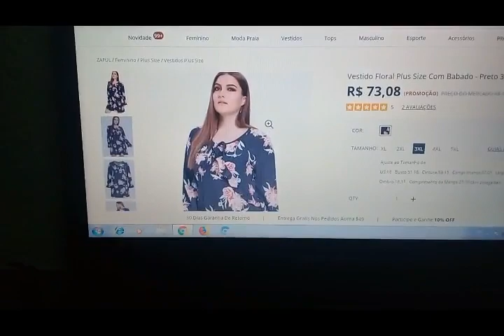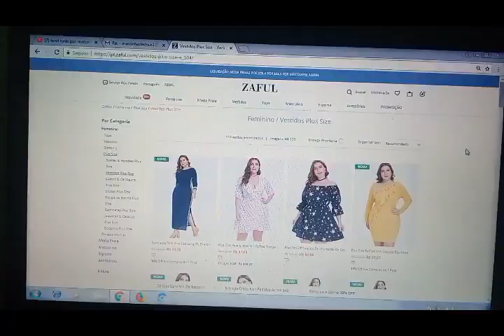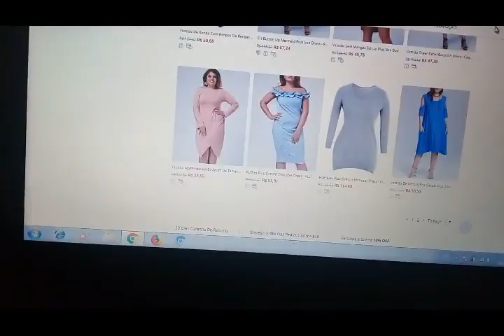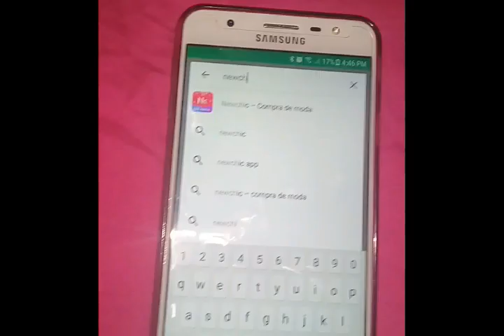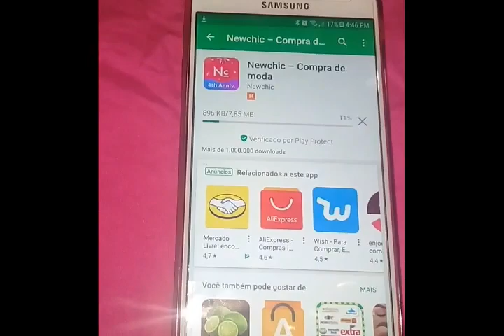RECEBIDOS DA ZAFUL (LOJA) E APP NEWCHIC PROMOÇÃO DO 4 ANIVERSÁRIO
VIDEO EXPERIMENTANDO ROUPAS E UMA BOLSA DA LOJA ZAFUL NA CHINA, E APRESENTANDO O APLICATIVO DA NEWCHIC QUE ESTA COMEMORANDO SEU 4 ANIVERSARIO E ESTA COM DESCONTOS EXCLUSIVOS.

 Use o código "ZFTina" para todos os pedidos com mais de 25USD, exceto 3USD    (PRA DISCONTOS EXCLUSIVOS).

Use o código "ZFTina" para todos os pedidos com mais de 50USD, exceto 6USD (PRA OBTER OS DISCONTOS )

Use o código "ZFTina" para todos os pedidos com mais de 100USD, exceto 12USD (PRA RECEBER OS DISCONTOS )

VESTIDO VERDE ESTÁ INDISPONIVEL OU SAIU DE LINHA.